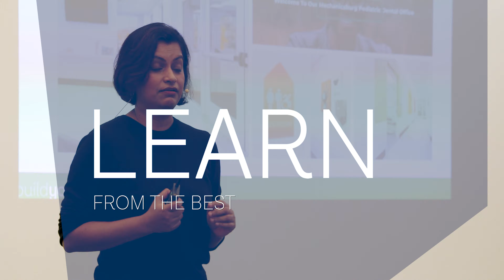Build Your Future® from Benco Dental - Achieve Your Ideal Dental Office Design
Learn more and join us for our next BYF seminar

Build Your Future® in-person events at Benco Dental’s groundbreaking CenterPoint showrooms allow you you to connect more closely with our multidisciplinary experts and award-winning design professionals for a richer and more high-impact learning experience. From space planning to digital dentistry, and from financial planning to branding, Build Your Future paints a complete picture of the why’s and how’s of forging an office that will deliver strong ROI for years to come.